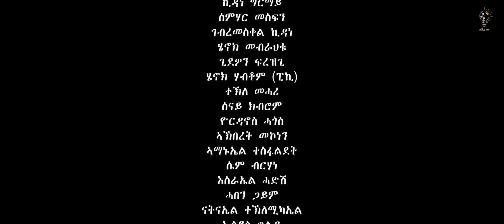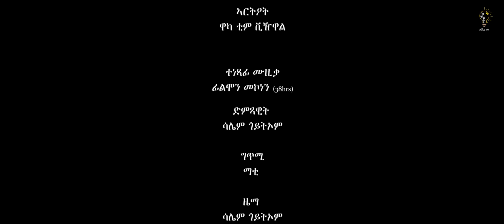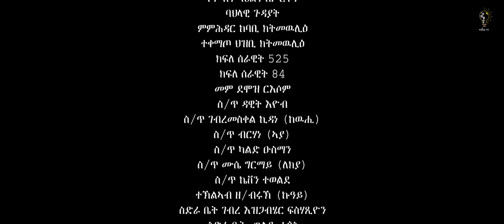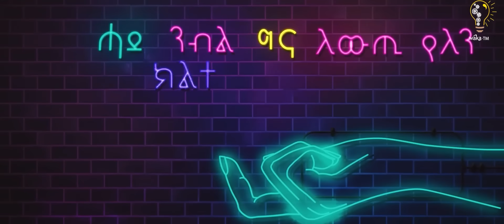Waka TM: New Eritrean film 2023 Hadgi Guasa# Part 16#ሓድጊ ጓሳ# By Amanda Brhan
Selam this is Waka TM: New Eritrean film 2023 Hadgi Guasa# Part 16#ሓድጊ ጓሳ# By Amanda Brhan ሓድጊ ጓሳ, Tsige Teklesenbet, Niyat Afewerki, Amanuel Solomon, Resom Barakyo, Semhar Mesfn, Ruta, and others enjoy it. Aiming and always refining our work to take the fastly growing Eritrea's entertainment to a new level, Waka TM will continue to feed you all the comedy, music, drama, and all kinds of fun and art. Enjoy - like our videos, engage - let us know your comments and share them with your beloved ones on Facebook, Instagram, Twitter, Tiktok and anywhere you like. Peace, and stay safe, and stay healthy. Follow us on 👉👉 Facebook for more 👇. Facebook